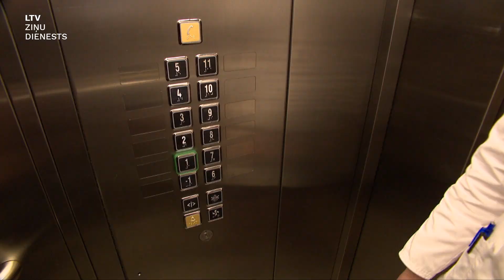"Aculiecinieks" : Rezidentu laiks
Ulla Rozenberga ir endokrinoloģe. Taču šis laiks ir Covid-19 laiks un rezidentu laiks. Un tieši desmit minūšu laikā Ulla pieņēma izaicinājumu vadīt vienu no Rīgas Austrumu klīniskās universitātes slimnīcas Covid-19 nodaļām. Ko šī slimība nozīmē, Ulla labi zina. Viņa to izslimojusi arī pati.